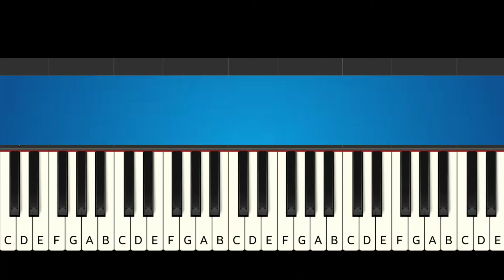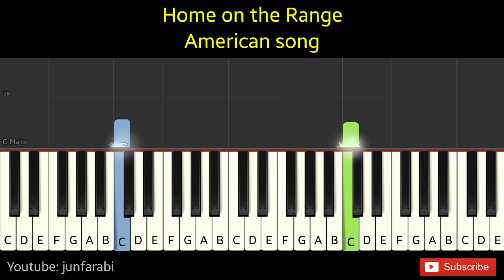Home on the Range | American song | piano tutorial easy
Home on the Range | American song | piano tutorial easy. Tutorial piano very easy two hands. Instrumental piano song.

Thanks